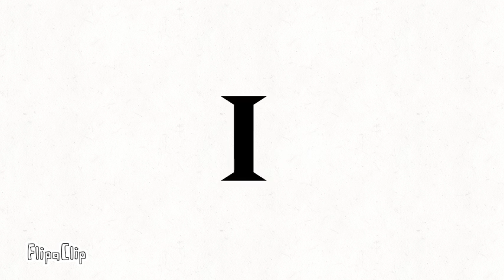Copycat meme Preview!